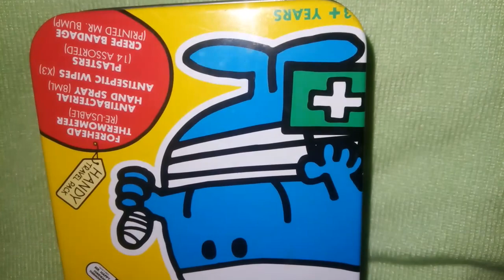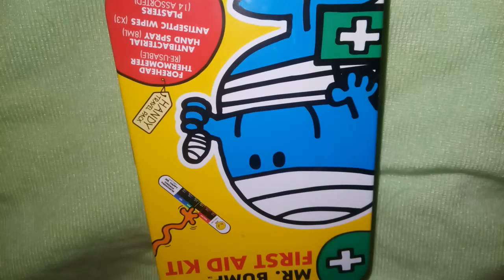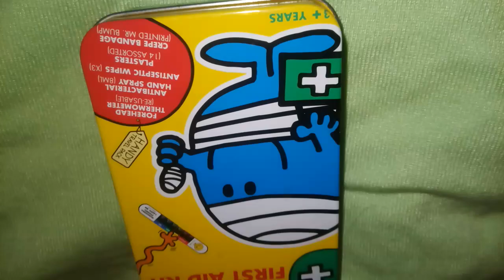sexual first aid kit